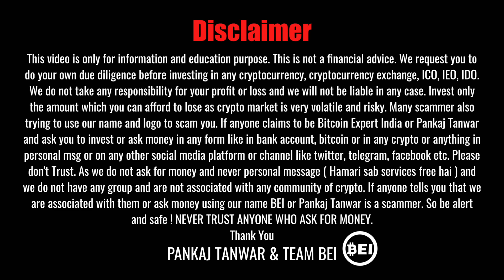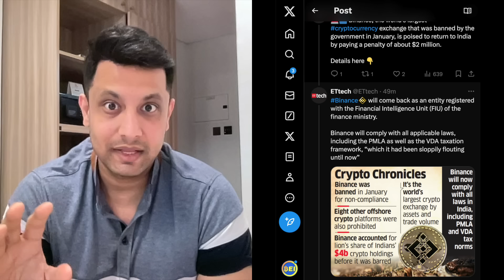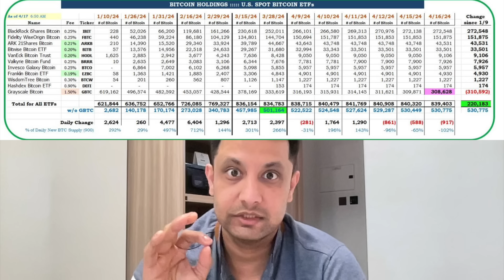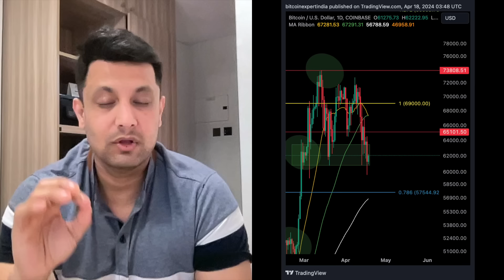BIG NEWS BINANCE EXCHANGE आ रहा INDIA में वापिस ! BITCOIN & CRYPTO CRASH नहीं रुक रहा, क्या करें ?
In this video, we will share latest update about Binance crypto exchange coming to India and we will also share why bitcoin and cryptocurrency market going down and what to do. Will bitcoin and crypto market will crash further or not. We will also share bitcoin analysis with other top cryptocurrency coins.